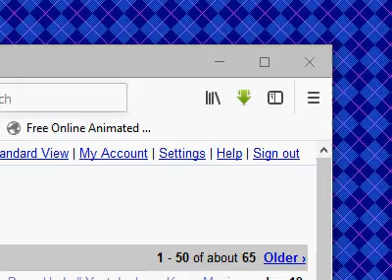how to stop cyberbullies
I'll post something else later.